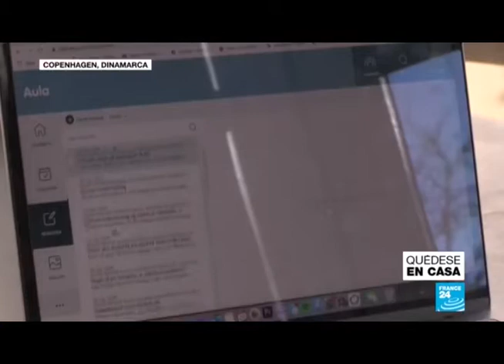PASATIEMPOS VIRALES CUARENTENA INTER